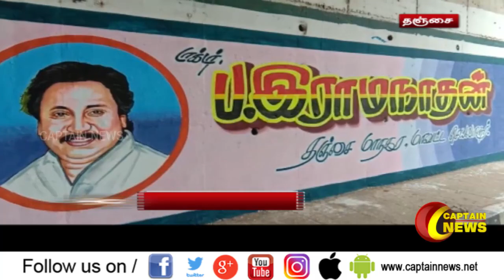தஞ்சை | கேப்டன் பிறந்த நாளை முன்னிட்டு 7000 மிட்டர் சுவர் விளம்பரம்